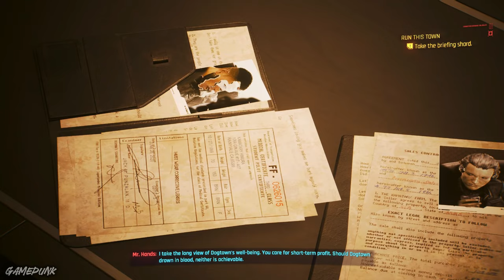Choosing Jago is THE RIGHT CHOICE Here's Why | Cyberpunk 2077 PHANTOM LIBERTY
In this video, I'm gonna show you all of Run This Town outcomes either siding with Jago or Bennett in order to choose the next Dogtown leader and also why V should let Jago rule Dogtown instead of Bennett.

BILIBILI Space: bili.im/pDfM2VY

❑ GPU: RTX 4090 INNO3D X2 OC
❑ CPU: Ryzen 7 3700X
❑ Motherboard: Asus ROG Strix B450-F Gaming
❑ RAM : OLOy DDR4 RGB 16GB 3600MHz
❑ SSD/HDD: Samsung 970 Evo Plus 500GB, Seagate Barracuda 2TB
❑ PSU: inPlay Ultra Series 750W Bronze